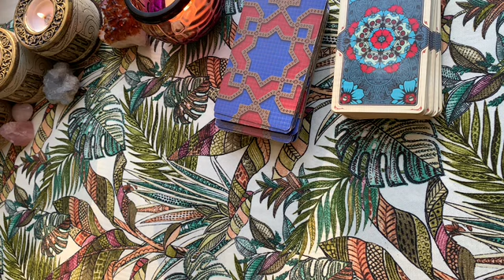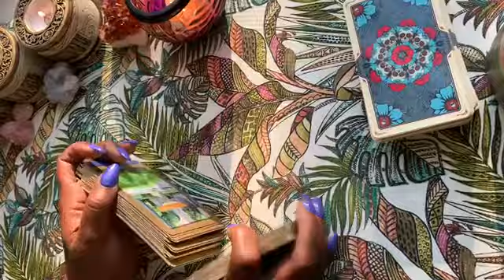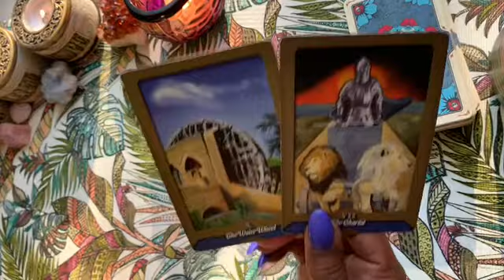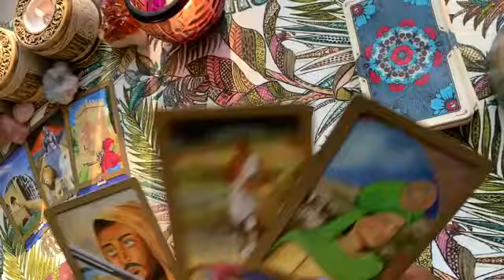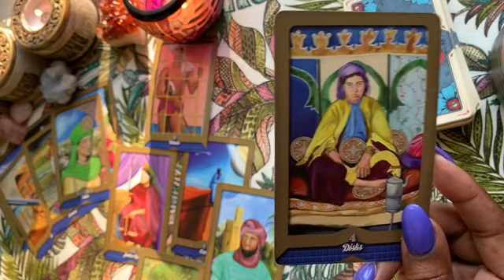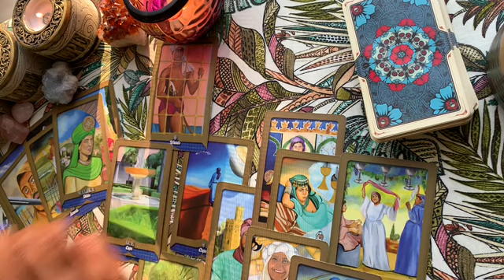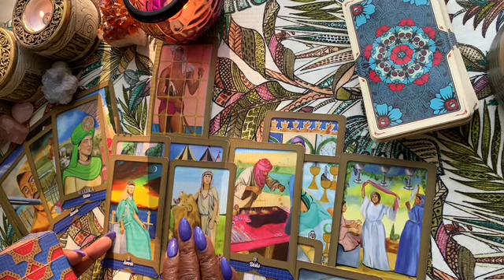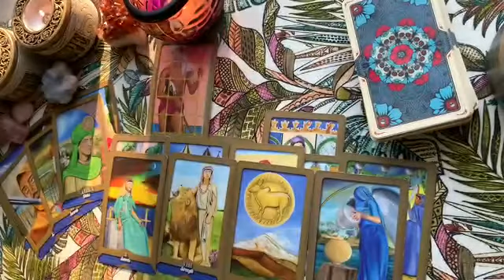PISCES ♓️ YOU WOULDN’T LET IT GO SO THEY ARE GETTING AWAY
You are capable of amazing things, even in the midst of heart ache and strife.
Rosalind